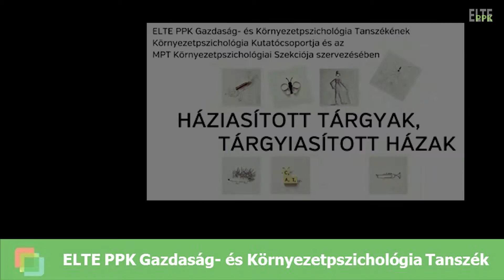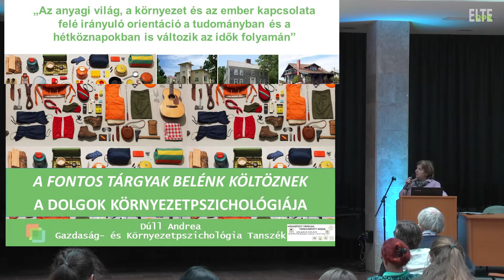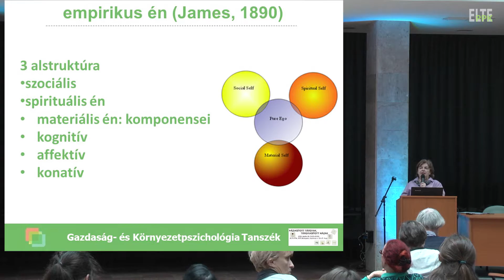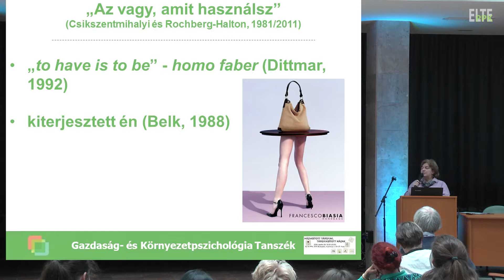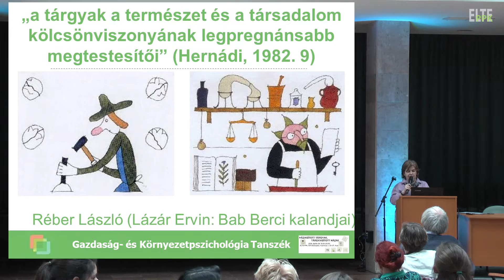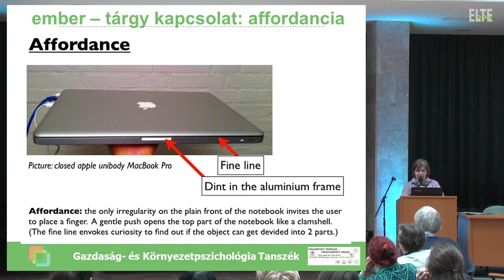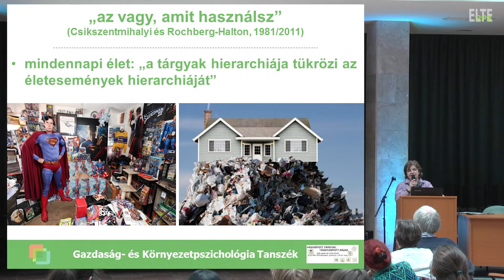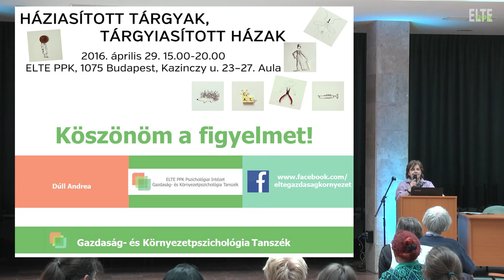Dúll Andrea - A fontos tárgyak belénk költöznek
Dúll Andrea - A fontos tárgyak belénk költöznek - a dolgok környezetpszichológiája
Háziasított tárgyak, tárgyiasított házak
Környezetpszichológiai Beszélgetések – KÖRBE

ELTE PPK Gazdaság- és Környezetpszichológia Tanszék

ELTE PPK 1075 Budapest, Kazinczy utca 23-27. Aula
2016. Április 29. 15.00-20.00